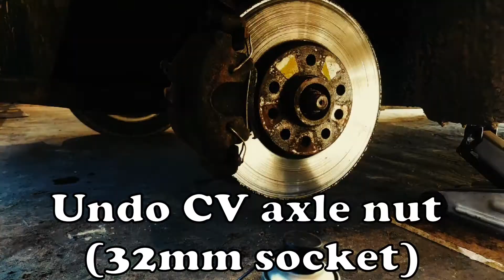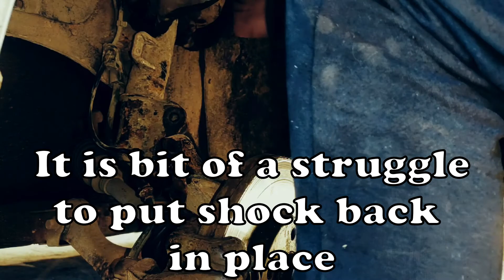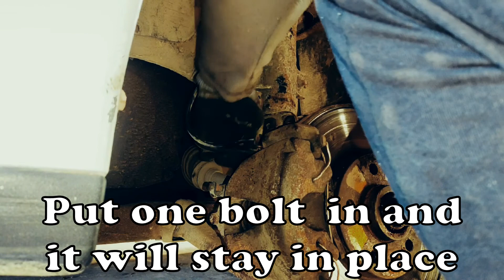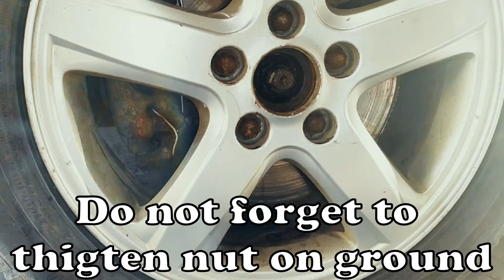Changing SAAB 9-5 ABS ring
If sometimes ABS is acting up when you are braking at low speed, then there may be crack in ABS ring. Simple  and fast job.

SirensCeol & Reaktion ft. The Eden Project - Let You Know